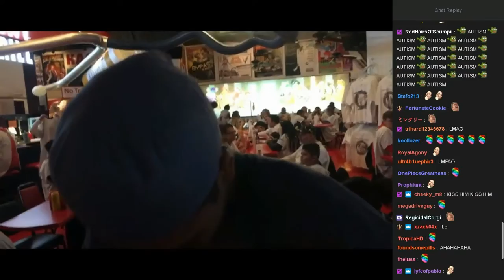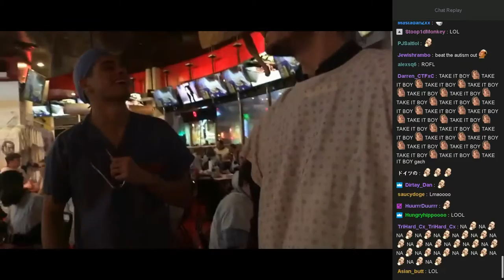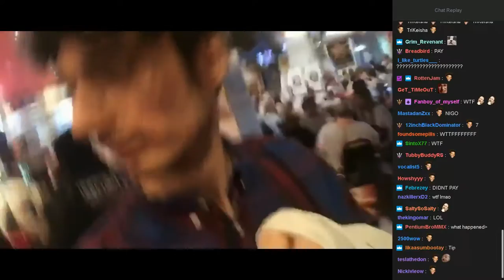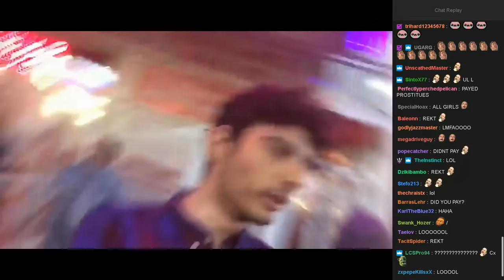Ice Poseidon Spanked By 3 Waitresses At Heart Attack Grill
Get that booty spanked!